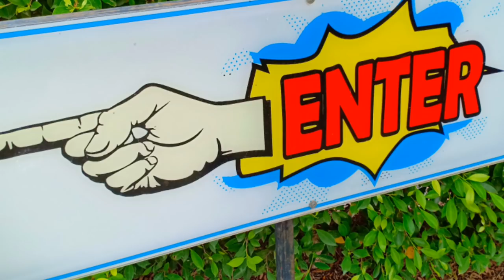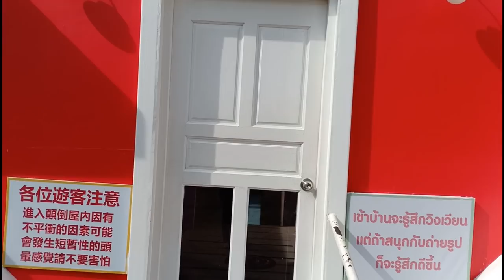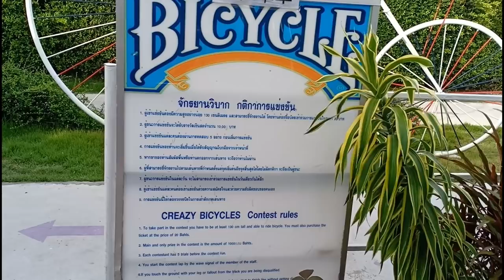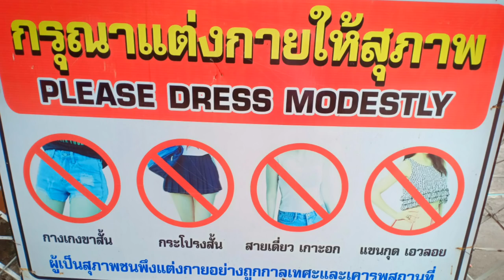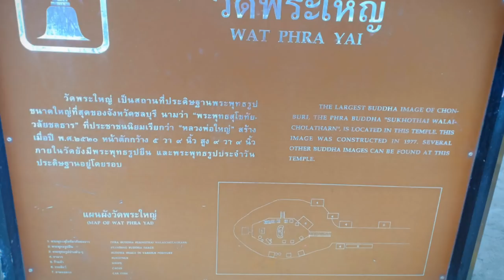Big Buddha Pattaya City/Wat Phra Yai/The Statue Of Admiral Prince ABHAKARA KARTIVONGE KROM LOUANG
Upside Down House Pattaya 30 minute drive from Central Pattaya.Excellent but crazy photo opportunities in every room.

Wat Phra Yai temple grounds in front of stairs are a number of souvenir stands, selling items like clothing, silverware, Buddhist amulets ,drinks, snacks and food.
This is a famous ancient Buddha images and numerous modern artworks. The statue of the steps up to it we're beautiful but it was touristy and not really a place for worship.

The Statue Of Admiral Abhakara Kiartivongse considered to be the father of the Royal Thai Navy. The simplest means of ensuring a correct designation is to refer to him as Admiral Chumphon.He was the 28th son of the prominent Thai King Rama V. This is located on the Pattaya Hill lookout point, a little south of the Pattaya City.

Fujifilmx-a5
OppoF9
Octopus Flexible Tripod Stand
Gorilla pod
Lightweight Portable Travel Tripod